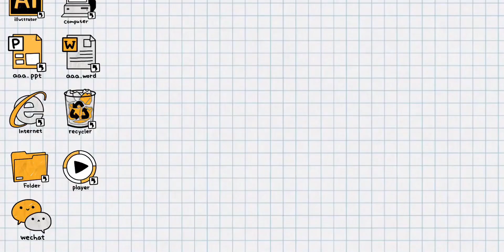总要吃点贵的犒劳下自己，湛江海鲜走起！上海探店 第①⑨⑥期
美食探店计划,海鲜,必剪创作,上海探店,初冬时节·美食治愈季